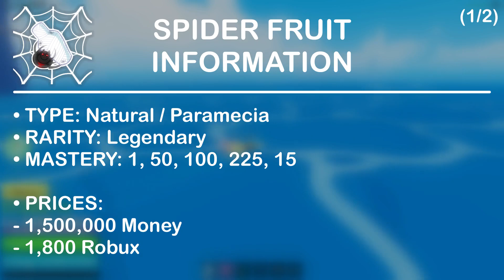NEW SPIDER FRUIT V1 & V2 SHOWCASE! (STRING REWORK) 🕷🕸 | Blox Fruits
Roblox Blox Fruits (LOVE EVENT UPDATE)

In this video, I showcase one of the newly reworked fruits in the latest Blox Fruits update, String Fruit, which is now known as Spider Fruit! I also showcased Electric and Electric Claw! Link to it is below!

📌 TIMESTAMPS: 📌
0:00 Information
1:00 Physical Fruit

MOVESET V1:
1:20 Z
1:42 F
2:00 X
2:25 C
2:51 V
3:18 Damage Testing V1

MOVESET V2:
4:38 Awakened Z
4:56 Awakened F
5:22 Awakened X
5:46 Awakened C
6:15 Awakened V
6:41 Damage Testing V2

8:06 Outro

🎵 MUSIC USED (In order): 🎵
Monitors - Silent Partner
Orient - SefChol